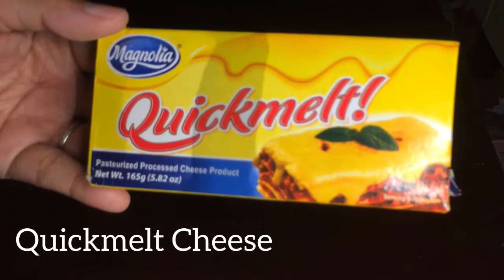JOLLIBEE BAKED RICE